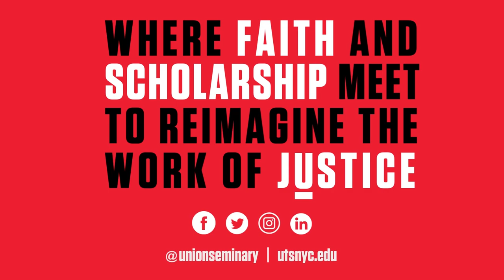Black History Month | Dean Rev. Dr. Kelly Brown Douglas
“Black History Month signals to us the importance of telling the full true story of our history,” shares Dean of EDS at Union the Very Rev. Dr. Kelly Brown Douglas. “Because not to tell it is not to interrupt the very narratives that carry these anti-black, white supremacist tropes that harm. Not to tell our full story is not to reach that place where we as a nation claim we want to be. And that is a nation where there is freedom and justice for all, where all are regarded not simply as essential laborers, but as essential, sacred human beings.”